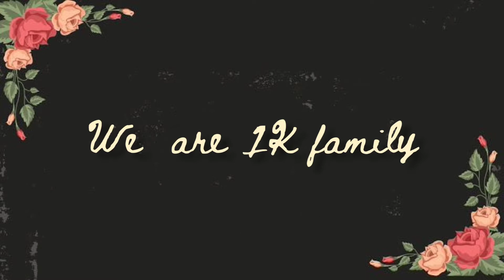Naacho Deewani 1k celebration Mash up..... Thank you...🤩